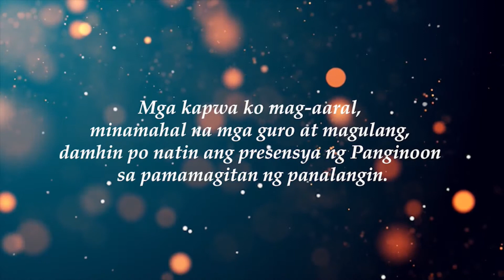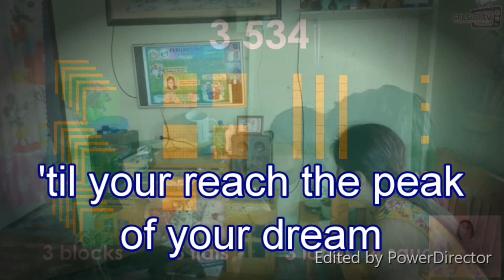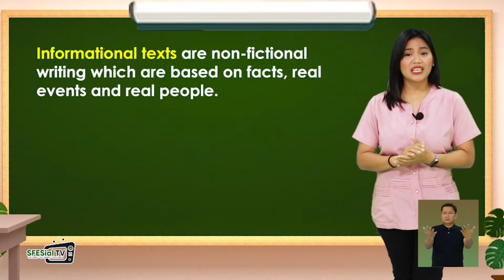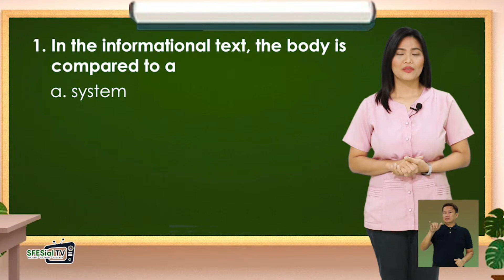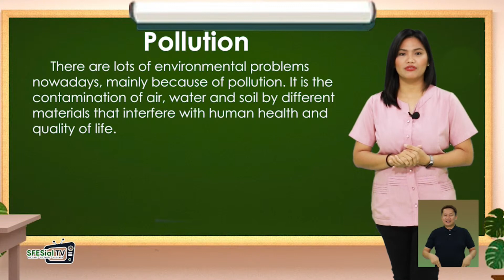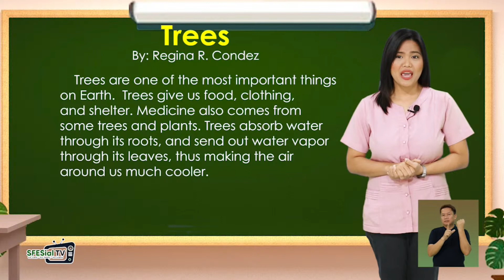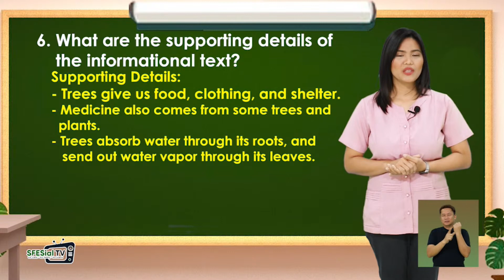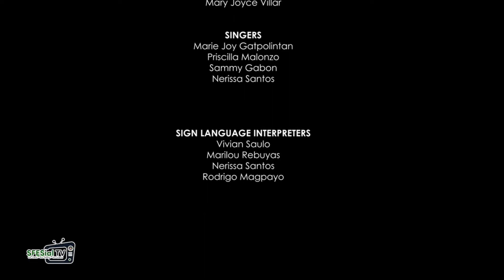San Fernando Elementary School Pampanga Live Stream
Exploring English with Eliz Quarter 3 Week 3

A happy Monday morning, Kids!!! 🌤
Are you ready to take on another exploration in the world of English today with Eliz?
Here’s what you’re going to learn today:
📰 Recognizing what informational text is
📰 Identifying the sources and the elements of informational text
📰 Asking and responding to questions about informational text listened to/read
So what are you waiting for? Set your alarms at 9:00AM and together let’s explore the magical world of English thru our livestreaming on our official FB page!